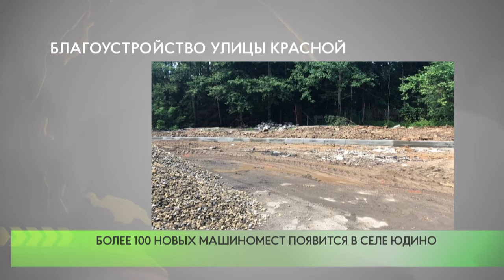Благоустройство улицы Красной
Заместитель главы Одинцовского городского округа Станислав Григорьев проверил ход благоустройства дворовой территории на улице Красной в селе Юдино.